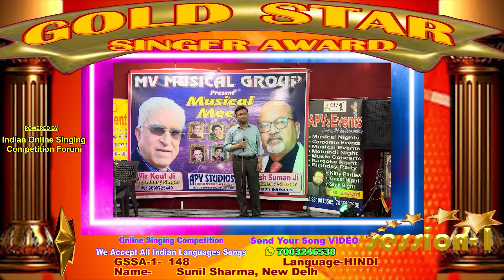Sunil Sharma- GoldStar Singer Award Season 1 - Online Singing Competition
The GoldStar Singer Award, an online singing competition, serves as a platform for Indian vocalists to exhibit their talents to a global audience. Organized by the Indian Online Singing Competition Forum, this remarkable online event promises to showcase the diverse and rich pool of singing talent in India to the world.

Support this singer by offering encouragement and, if you're inclined, consider joining the competition yourself!